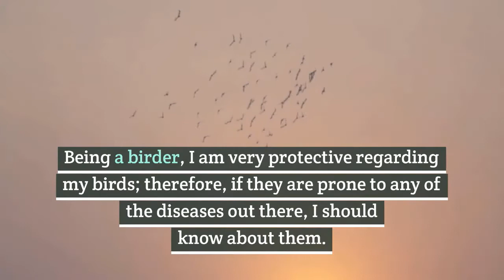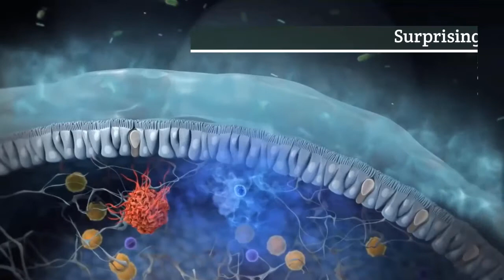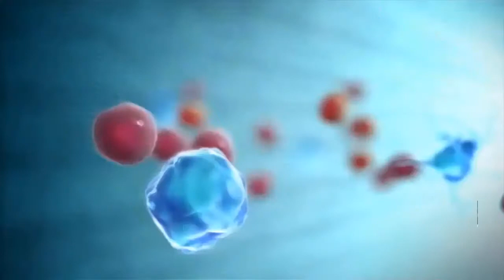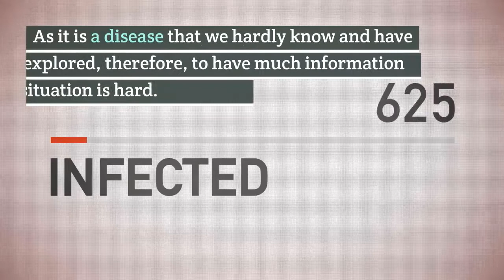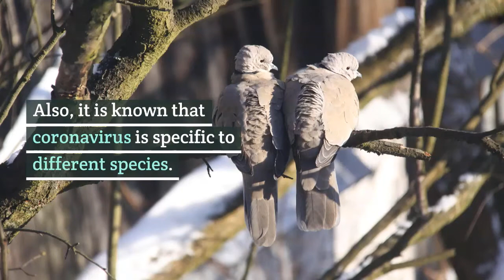Can birds get rabies || can birds get corona virus | can birds get COVID 19 || do birds have rabies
Can birds get rabies?, Birds are a group of warm-blooded vertebrates constituting the class Aves, characterized by feathers, toothless beaked jaws, the laying of hard-shelled eggs, a high metabolic rate, a four-chambered heart, and a strong yet lightweight skeleton. Today in this video we cover almost all the topics and questions that are Can birds get rabies?